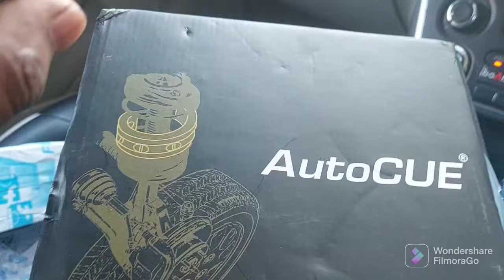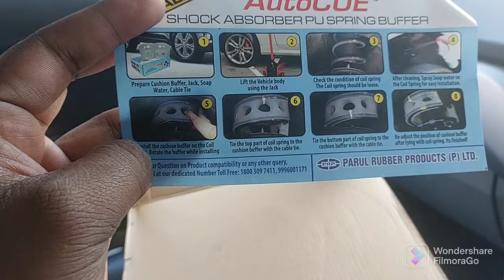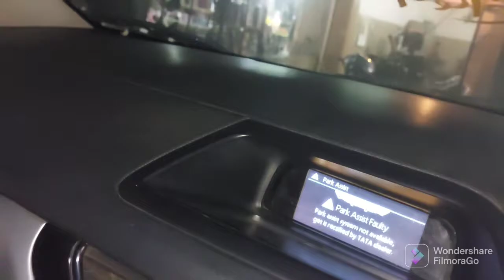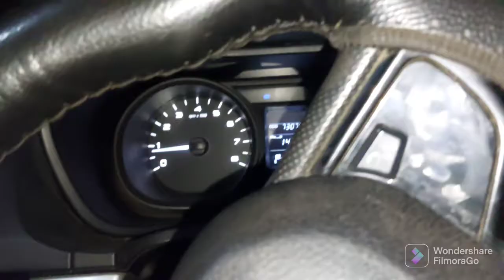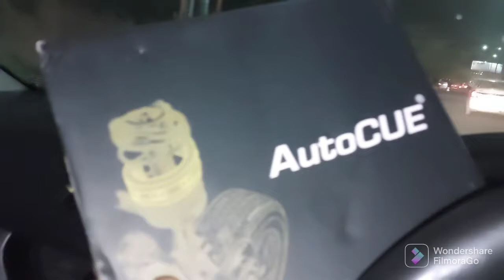Autocue buffer installation in tata Nexon suspension | 2022 model Autocue buffers